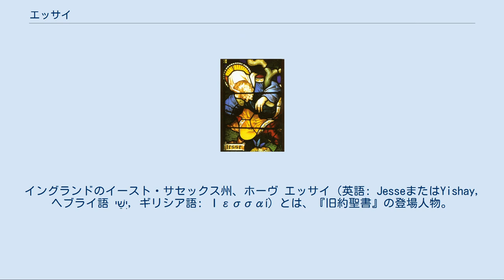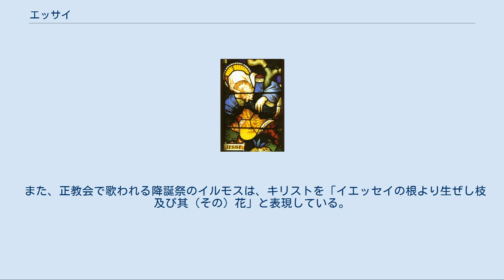エッサイ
オール・セインツ教会にあるステンドグラスのエッサイの部分図。
イングランドのイースト・サセックス州、ホーヴ エッサイ（英語: JesseまたはYishay, ヘブライ語 יִשַׁי, ギリシア語: Ιεσσαί）とは、『旧約聖書』の登場人物。
ヘブライ語で𐤉𐤄𐤅𐤄(ヤフア)が存在する、あるいは𐤉𐤄𐤅𐤄(ヤフア)が賜る、あるいは王という意味。
古代イスラエル王国第2代王ダビデの父。
日本正教会ではイエッセイと転写される。
 『旧約聖書』によれば、ルツとボアズの孫で、イスラエル史上最大の繁栄をもたらし、後世理想の王とたたえられたダビデの父。
また、ユダのベツレヘム出身で8人の息子がいたとされる。
長男はエリアブ、次男はアビナダブ、三男はシャンマで、末の子がダビデだった。
 預言者のサムエルはサウルに代わる王を探すため、神の指示によって年老いたエッサイの下へ遣わされた。
サムエルは長男エリアブの容姿に感銘を受け、「自分の前にいるこの人こそ、主が油をそそがれる人だ」と思ったが、すぐ神に否定される。
エッサイは自分の息子を順にサムエルに見せるが、どれも王となる者ではなかった。
そこで、一番年下のダビデを連れて来させると、神はその子に油を注ぐよう指示した。
 のちにサウル王が自分のために竪琴の名手を召すため、エッサイのもとへ来ると、彼は多くの贈り物とともにダビデを送り出した。
サウル王はダビデをとても気に入ったため、ダビデは武器を執る者としてサウル王に仕える事になった。
 ペリシテ人が陣営を敷くと、エッサイの三人の息子は戦いに出向いた。
エッサイはダビデに兄たちに食料を送り、安否を確認するよう指示した。
長男エリアブは「戦いを見るために下ってきたのだ」と言ってダビデを非難した。
 『新約聖書』「マタイ福音書」「ルカ福音書」には、イエス・キリストの両親の祖先にあたると記載される。
 「イザヤ書」にはエッサイの子孫から公平と義なる裁き主が誕生する事が預言されている。
パウロはこの聖句をイエス・キリストに当てはめて引用している。
上述のように『新約聖書』ではエッサイをイエスの先祖のひとりに位置づけており、「マタイ福音書」「ルカ福音書」ではイエスはユダヤの町ベツレヘムにおいて聖母マリアから生まれたとされている。
 また、正教会で歌われる降誕祭のイルモスは、キリストを「イエッセイの根より生ぜし枝及び其（その）花」と表現している。